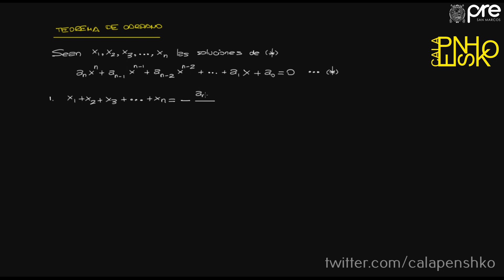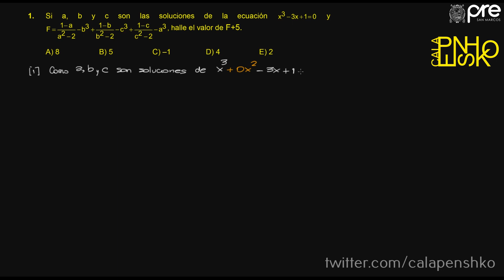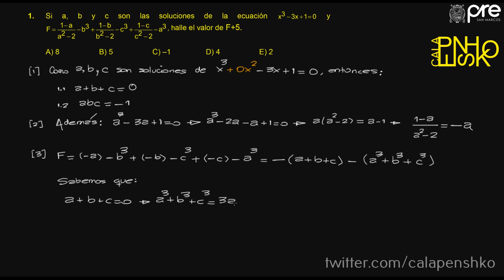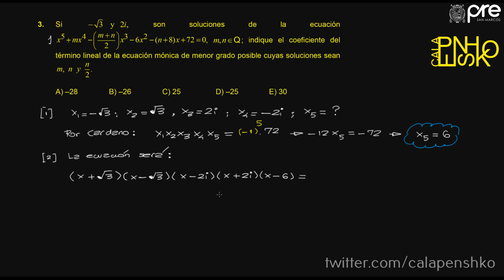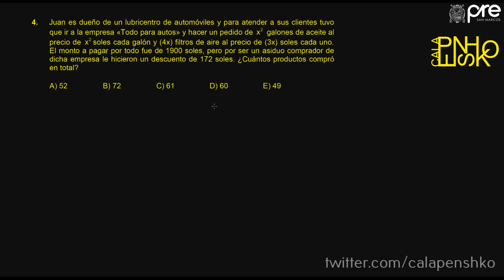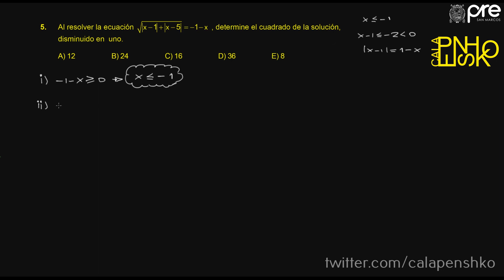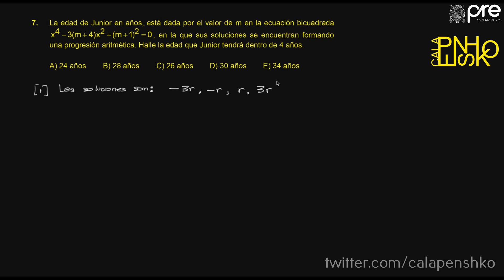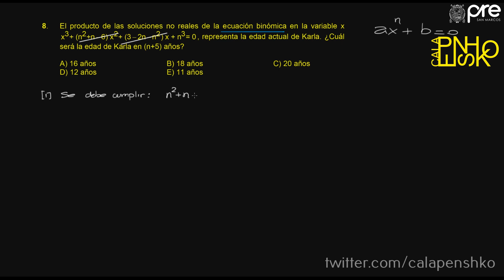ÁLGEBRA SEMANA 12 PRE SAN MARCOS 2019 I 📚🖥️